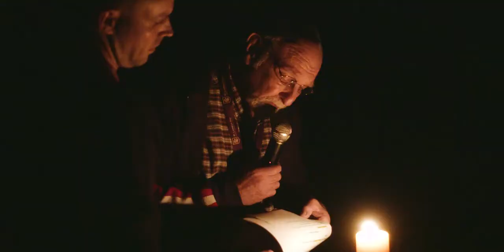Pi Lambda Phi Leadership Institute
Hired by a video company to edit this video.